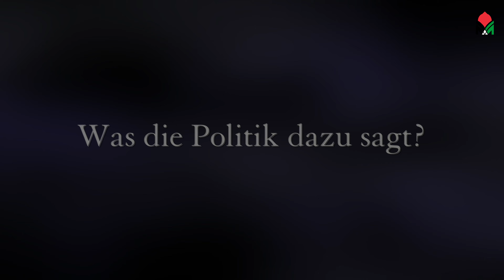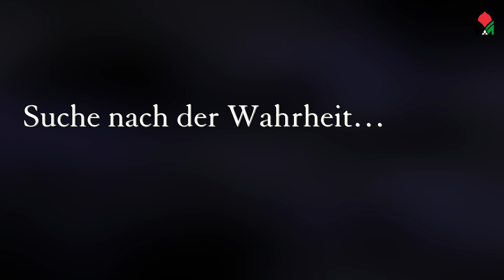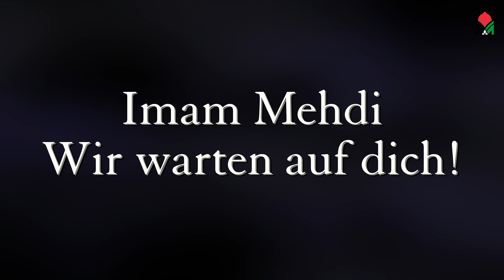Das Leid in Gaza [Animation by alhiwar77]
Das Leid in Gaza ist unerträglich. Von Tag zu Tag steigt die Zahl der getöteten Frauen, Kinder und unschuldiger Zivilisten. Wir appellieren an die Welt und die Menschen: Schaut nicht weg! Schaut, was dort passiert und informiert euch unabhängig von den Main-Stream Medien. Es muss aufhören! Sofort!

Bei Fragen, Anregungen, Kritik:
Seid dabei auf unseren Social-Media Kanälen: